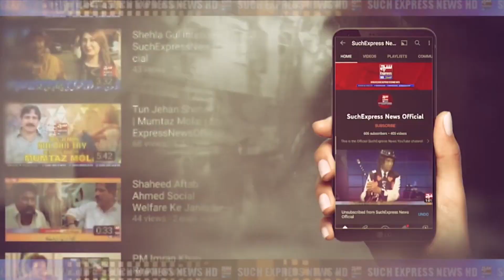Yemen, house fire, mother and 4 children killed | breaking news